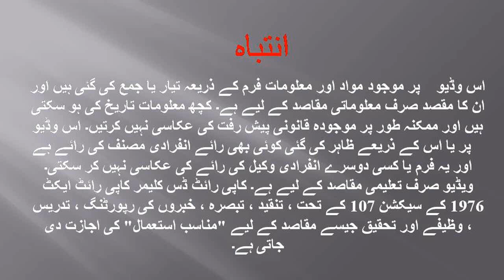Dajjal ke Karnamein | Yajooj Majooj | Hazrat Esa Ahleihe salam ka Nazool | Ahadees ki Roshni mai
This video is about the Future time explained in the book of Hadith (Sahi Muslim and Jama-e- Tirmidi ) about the Dajjal (Anti-Christ) , Gog Magog ( Yajood Majooj) and Prophet Esa Ahlede salam. The book that is being read in video has the name, " Mazahit ul Haque" it is the SHARAH Mishkat Shareef.

This channel has been made for the purpose of not only sharing and propagating educational, motivational, informational, technical , skills and knowledge to the students, scholars, and common people belongs to any field can acquire skills and knowledge without boundaries but also publishing videos regarding currents affairs and any special events and tradition and news that is important for the viewers to know. Mostly the content of this channel includes German, French, English, Urdu and Hindi Languages where Management science courses lectures and Marketing projects assignments and German and French Language learning lectures video are presents for the viewers. Research Methodology lectures and Master level Thesis and dissertation preparation videos are also available. Thank you very much.

Regards,

Syed Muhammad Riaz Ul Haque